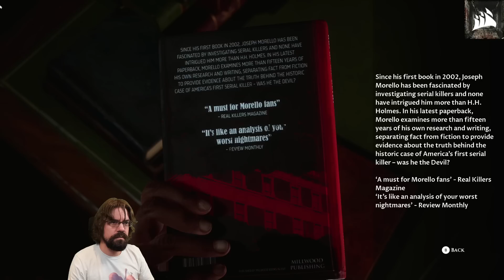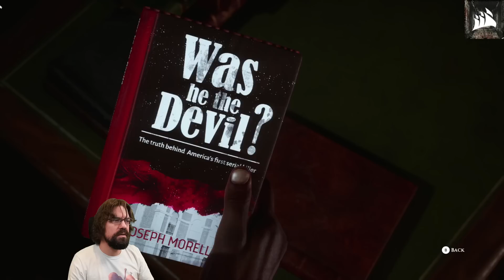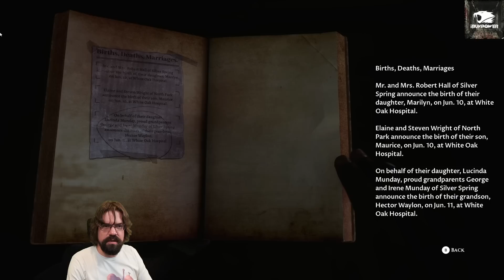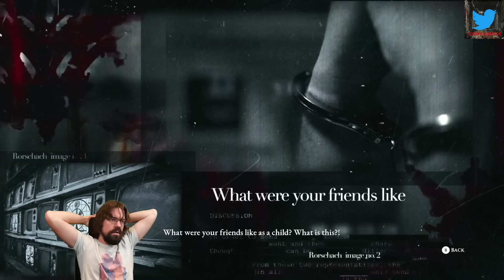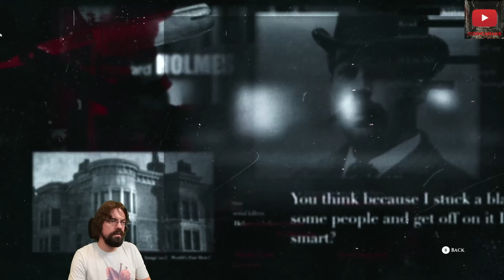CohhCarnage Plays The Dark Pictures Anthology: The Devil In Me - Episode 6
Cohh checks out The Dark Pictures Anthology: The Devil In Me to see what it has to offer.

The Dark Pictures Anthology: The Devil In Me on Steam Store